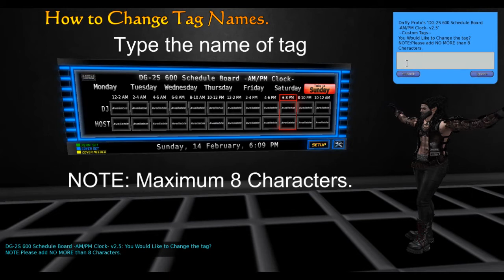DG-SB MANAGERS - GENERAL SETTINGS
This is Video Tutorial By Daffy's Gadgetmania
About DG-S Schedule Boards